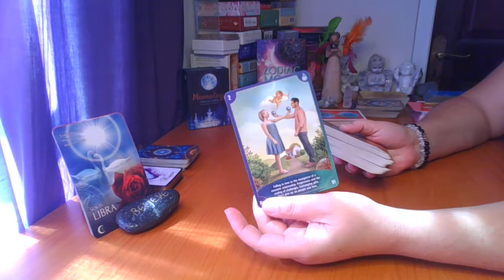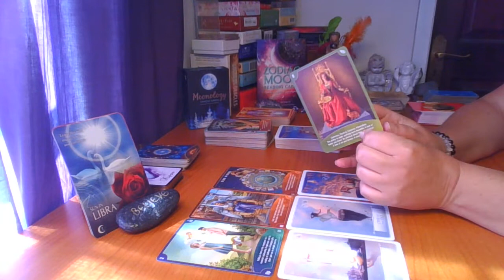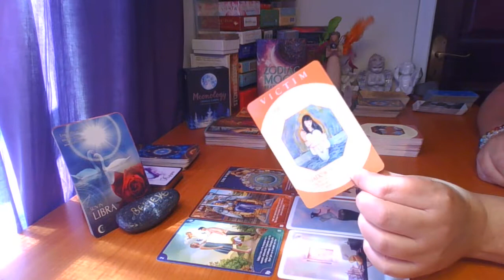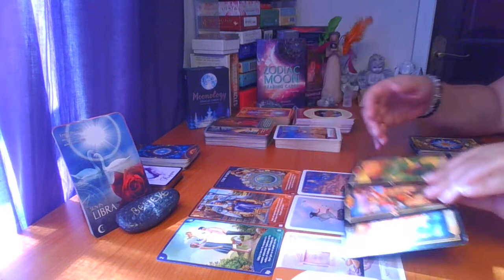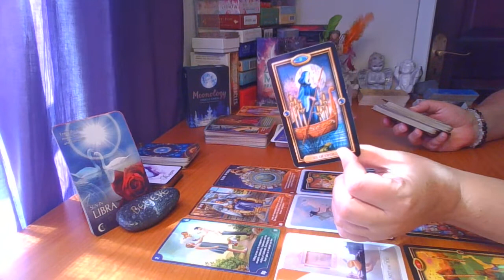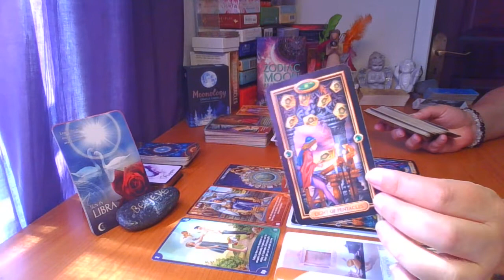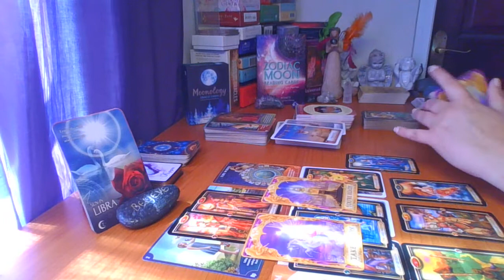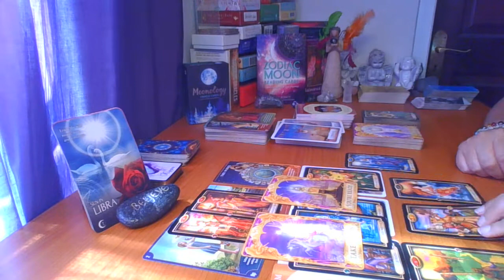LIBRA- April 2022 - "'Watch out for this person" Monthlies , Weeklies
Suggest you watch your ( Sun☀️ , Moon 🌚, Rising Sign 📉, and Venus❤️‍🔥 )

Thanks!

▬▬▬▬▬▬▬▬ Time Stamps ▬▬▬▬▬▬▬▬
Intro - 00:00